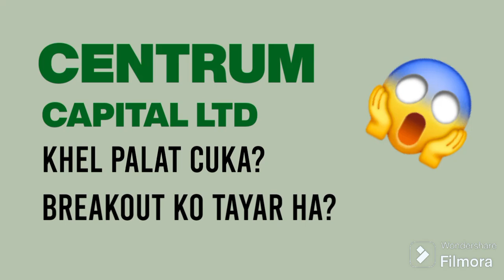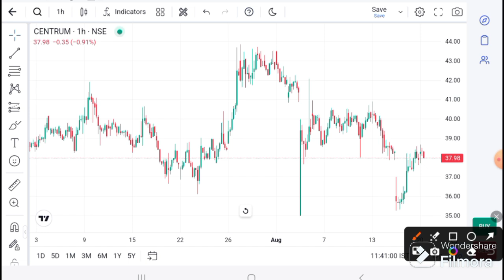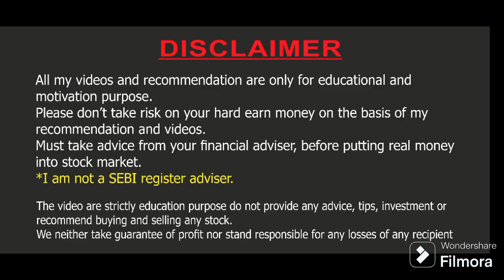CENTRUM CAPITAL LTD SHARE LATEST NEWS | CENTRUM CAPITAL LTD TODAY NEWS l CENTRUM CAPITAL LTD TARGET